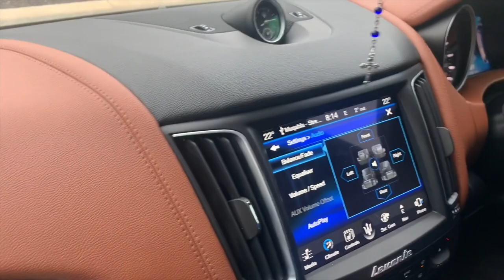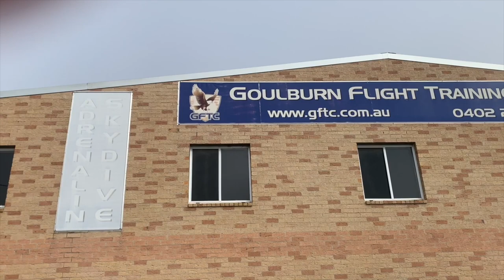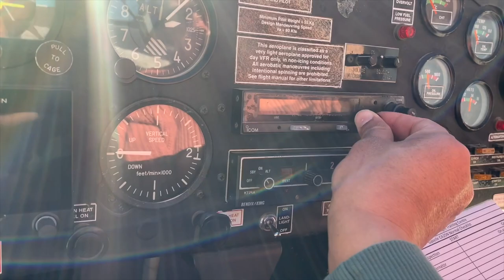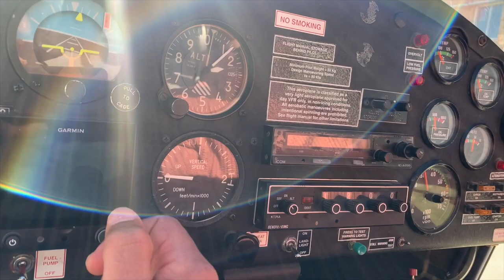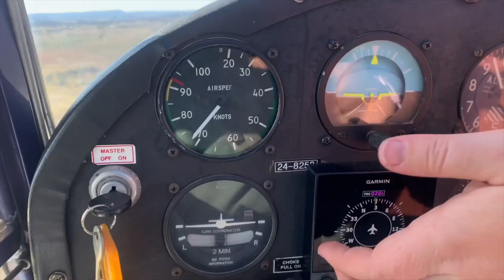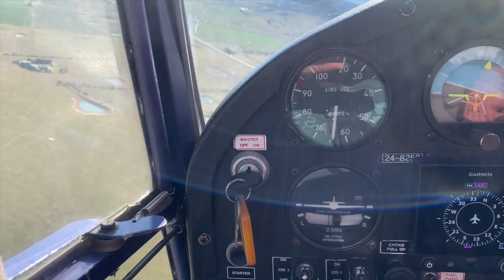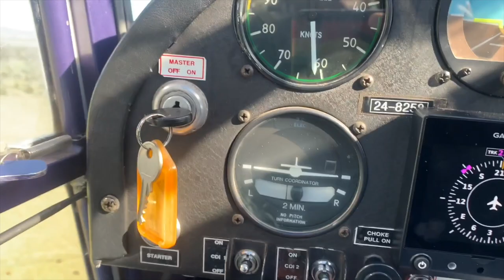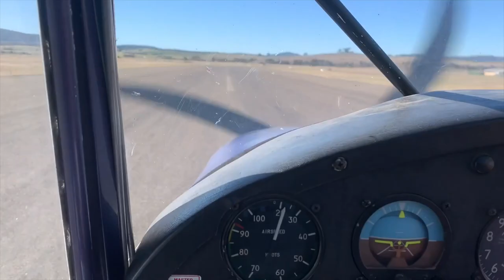Test Flying a Skyfox Gazelle in Australia || Malayalam